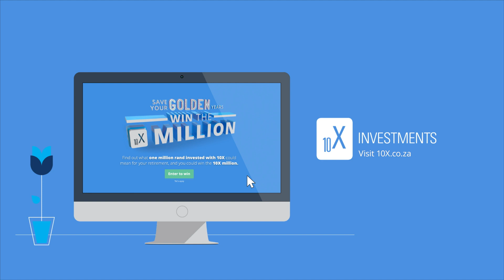Win a R1 million retirement annuity with 10X.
We have a R1 million retirement annuity with your name on it. Enter now to stand a chance of winning.